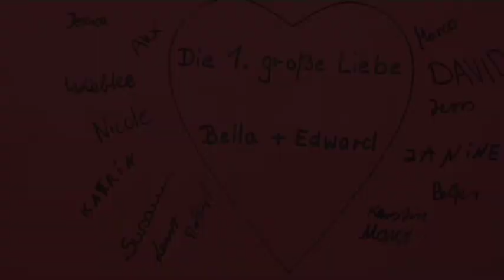Bella und Edward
Ein Film von Jessica, Wiebke, Nicole, Katrin, Susann, Lars, Robert, Marco, David, Jens, Janine, Peter, Kerstin, und Marco über die 1. große Liebe und die damit verbundenen neuen Themen. Produziert von SchülerInnen der Förderschule (GB) Sonnenschein aus Wittenberg.